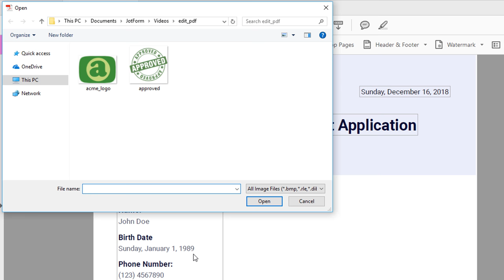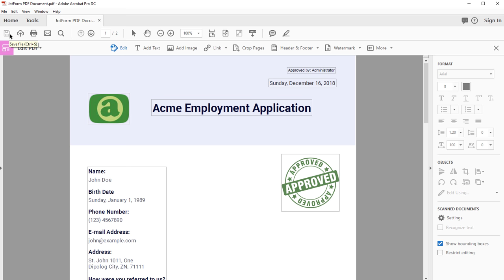How to edit a PDF in Adobe Acrobat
Here are the steps to edit a PDF in Adobe Acrobat:

- Open Adobe Acrobat.
- Go to “File,” and click “Open.”
- Choose the PDF file you want to edit.
- Once your file opens, select “Edit PDF” from the toolbar on the right.
- If you want to edit text, place your cursor on the text you want to edit.
- Using the “Format” option at the top of the toolbar, select “Format.”
- To edit an image, place the cursor on the image you want to edit.
- Modify it by using the “Objects” option.
LINKS & RESOURCES
👋 ABOUT JOTFORM
Hi, we're Jotform, a full-featured online forms platform that makes it easy to create robust forms and collect important data. Check us out
CHAPTERS:
00:00​ Introduction
00:05 Export a PDF file
00:14 Open "Edit PDF" toolbar
00:50 Add Header / Footer
01:13​ Save the changes
01:23 Subscribe to Jotform